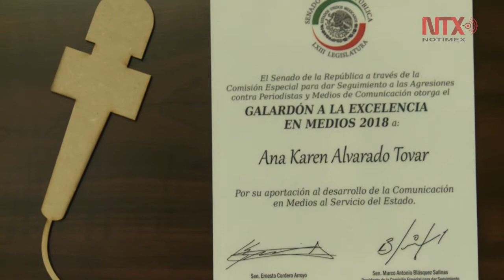Senado entrega a Notimex el Galardón de Excelencia en Medios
La Agencia de Noticias del Estado Mexicano recibió este reconocimiento que entrega la Comisión Especial para dar Seguimiento a las Agresiones contra Periodistas y Medios de Comunicación del Senado de la República